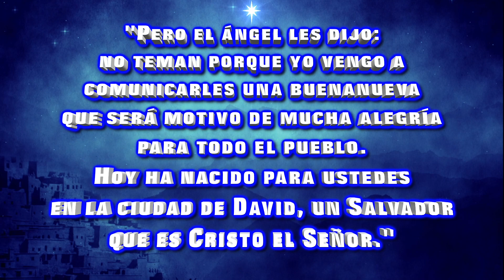Mensaje de Navidad 2018 - Rector Inter Arecibo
Mensaje de Navidad 2018
Dr. Rafael Ramírez Rivera
Rector
Universidad Interamericana de Puerto Rico
Recinto de Arecibo